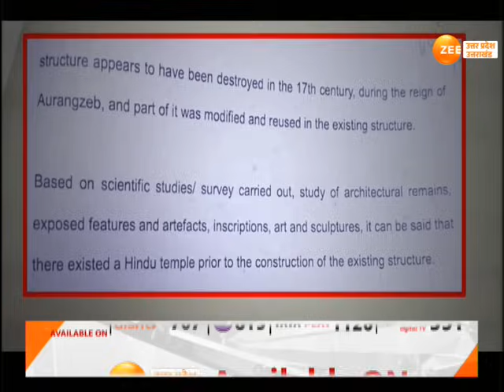Mahaul Tight Hai: हिंदू पक्ष का अनुरोध, खत्म होगा गतिरोध ?| Gyanvapi ASI Survey Report